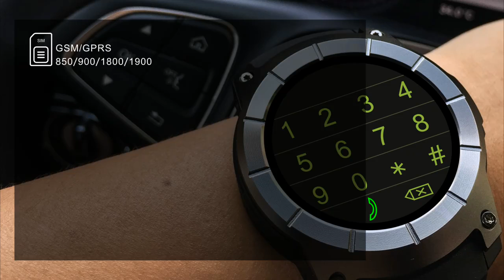Professional GPS sports watch